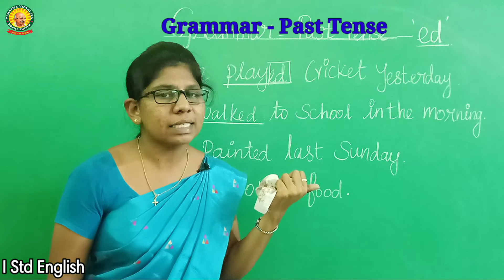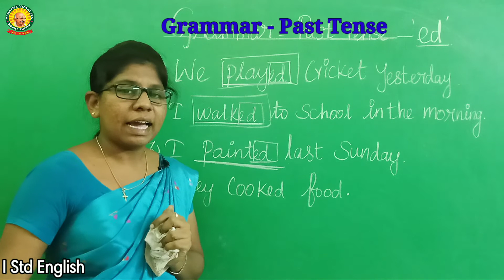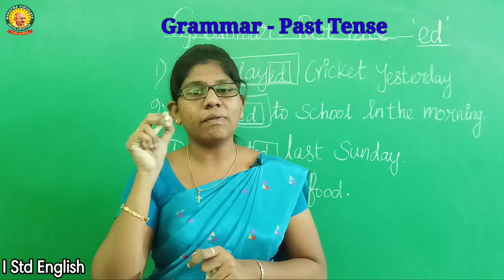I Std English - Grammar - Past Tense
I Std English - Term 3 Chapter 3 - Grammar - Past Tense